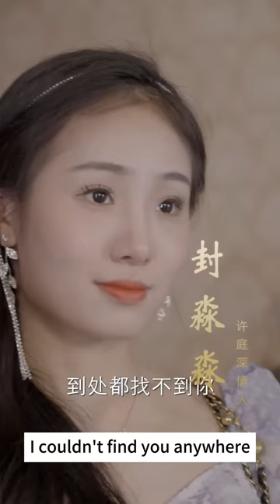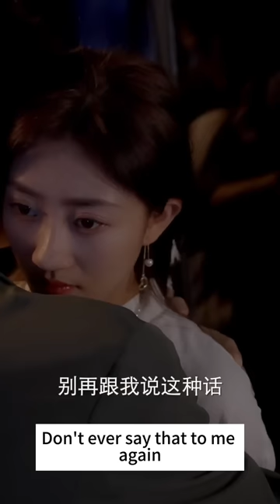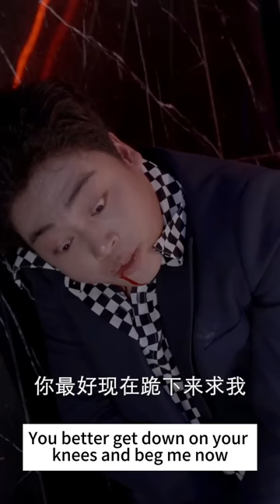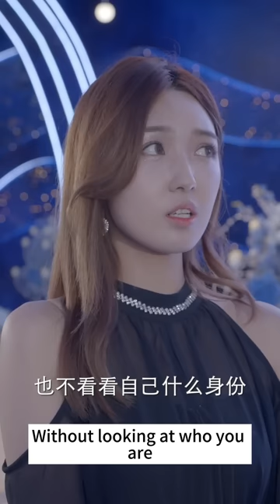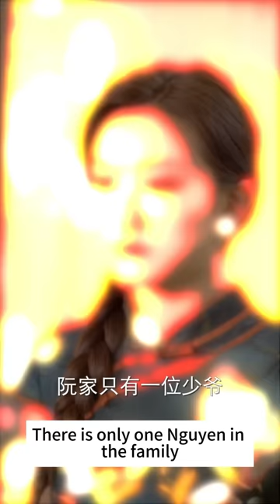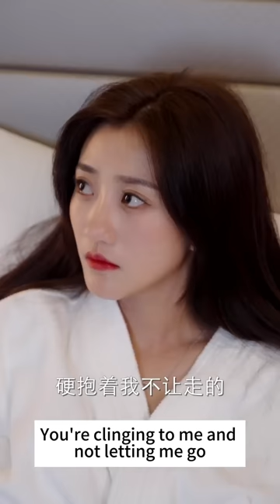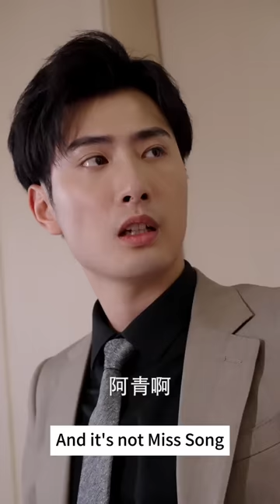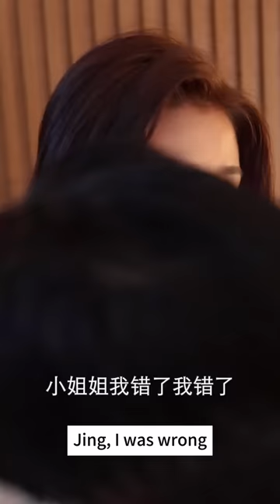After Being Abandoned By My Shameless Husband, My Handsome CEO Showered Me With Love!#1-100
DRAMA PLAYLIST LINK:
After Being Abandoned By My Shameless Husband, My Handsome CEO Showered Me With Love!